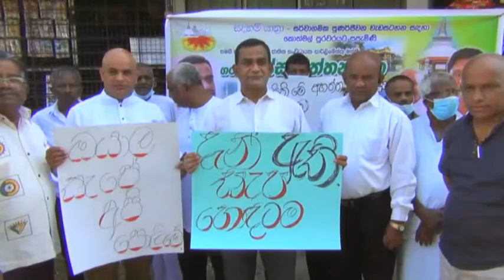thissa aththanayake 'ආණ්ඩුව එලවන අය අපි ගන්නෑ' තිස්ස කියයි.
hissa aththanayake 'ආණ්ඩුව එලවන අය අපි ගන්නෑ' තිස්ස කියයි. තෙල් අර්බුධය විසදන ලෙස රජයට බල කරමින් කොත්මලේ, කඩදොර නගරයේ පැවති විරෝධතාවය හා එහිදී අදහස් පල කල තිස්ස අත්තනායක මහතා.